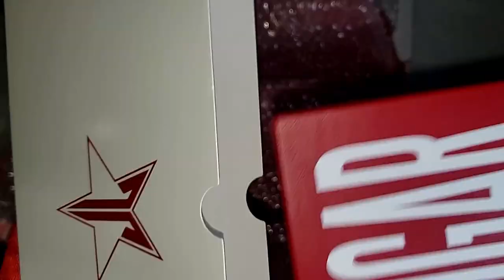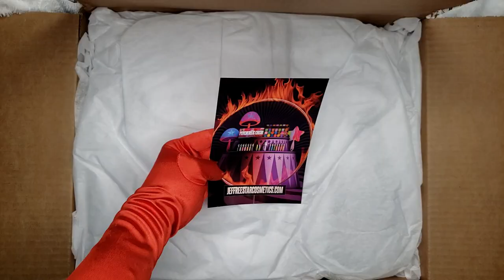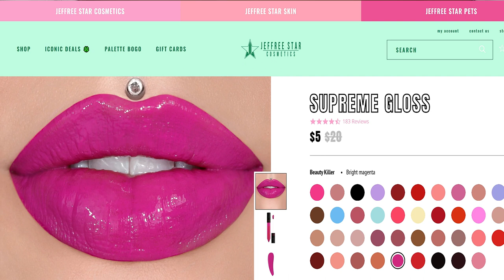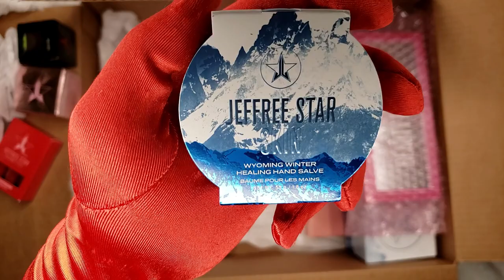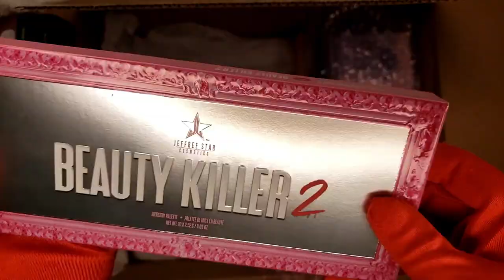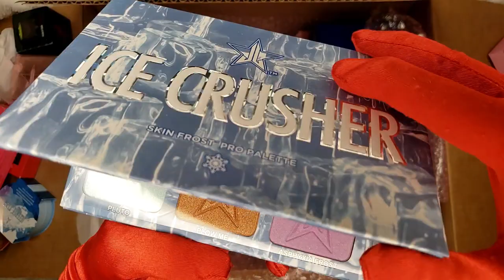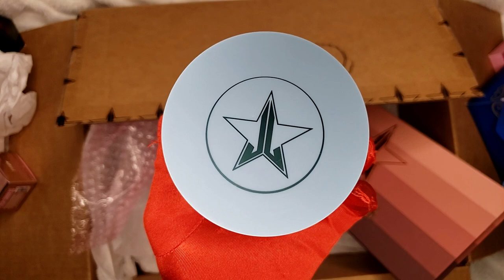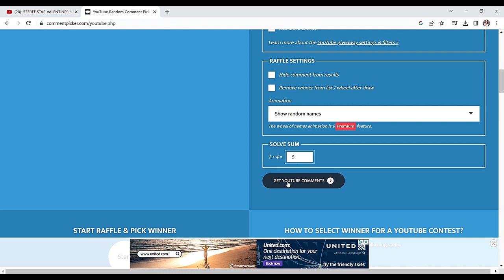JEFFREE STAR MYSTERY BOX VS MYSTERY TREAT. BOTH 12 ITEMS. WHICH IS BETTER? + GIVEAWAY WINNER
Hi Friendships! Happy Valentine DAY! Maxi G. here.
for todays video, we are going to see which is better:)? @jeffreestar
mystery box or mystery treats, deluxe edition.. both are the same 12 items with the same price range, well $3 more for the mystery treats lol.

Also friendships we still have open giveaways, only open in US.

GOODLUCK FRIENDSHIPS!

Have an amazing day friendships! Stay safe, healthy & Happy!
GOD Bless.